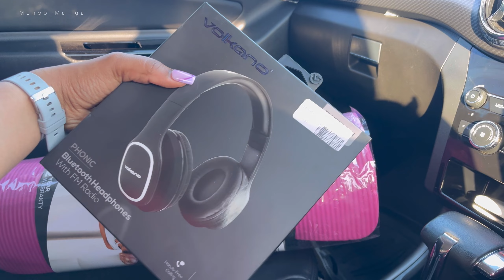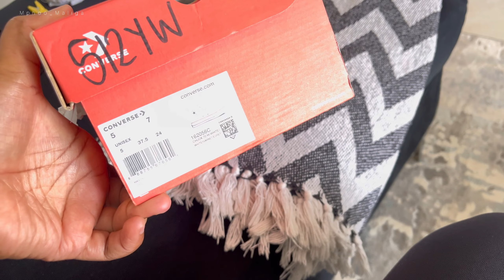VLOG : Lunch || SHOE RETAIL THERAPY || SPEND A FEW DAYS WITH ME